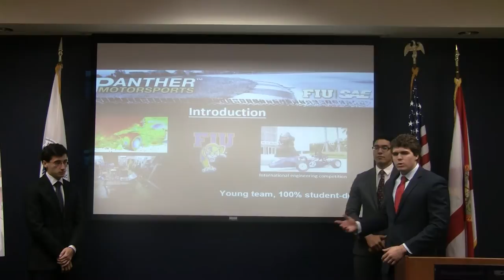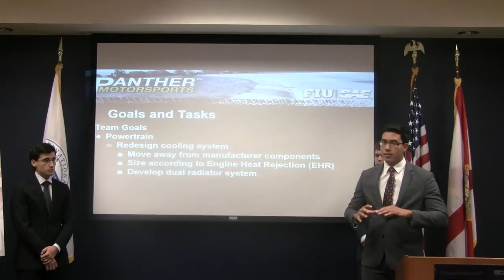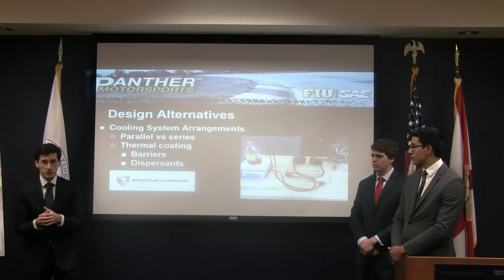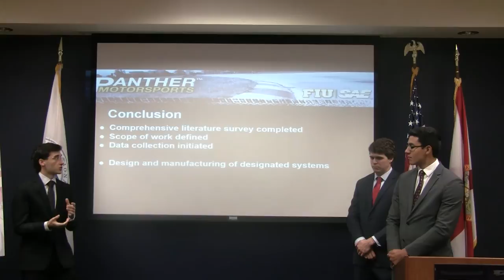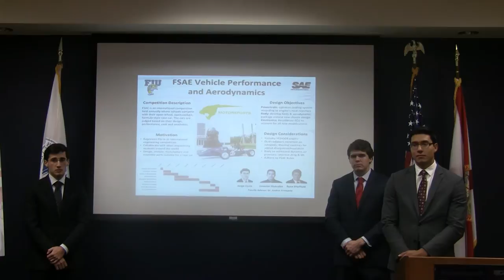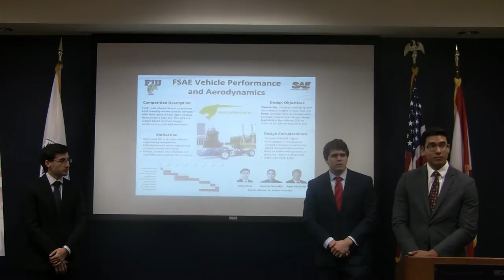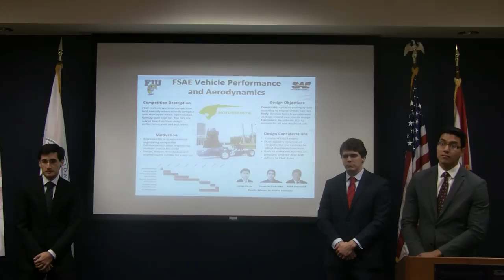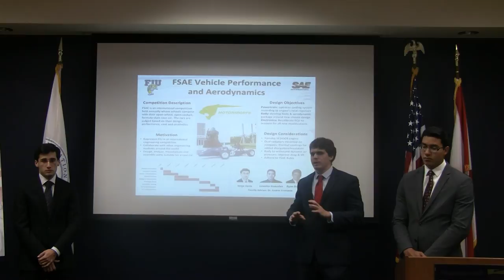SDO Team 13: Formula SAE Powertrain and Body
2016 Formula SAE Powertrain and Body

Janesler Gonzalez, Ryan Sheffield, Jorge Cori

Senior Design Organization class team presentations to the Industrial Advisory Board and departmental faculty during the IAB Meetings of Spring 2016, April 25, 2016.

EML 4551 Ethics and Design Project Organization

Dr. Sabri Tosunoglu